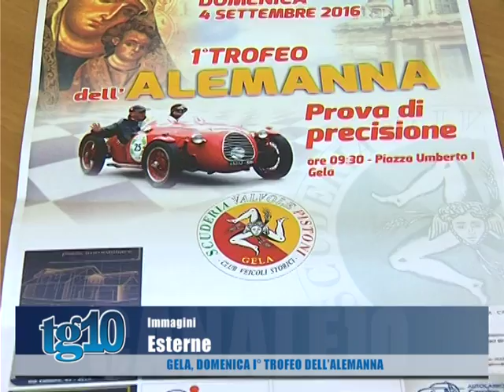Gela, Domenica I° Trofeo dell'Alemanna